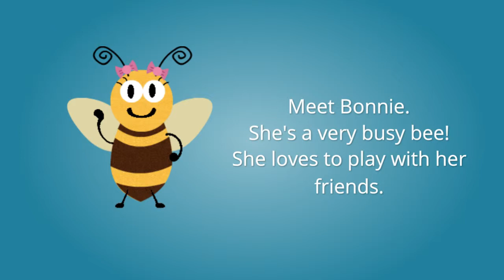"BEE a Helper!" - A Fun, New Book for Children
"BEE a Helper" is a delightful picture book for ages 3-6 and is perfect for bedtime and anytime. Parents will appreciate the wholesome story and kids will love the bright, colorful characters and scenes.

Sherry, and her 12 year old son C.J. Frewerd, wrote and illustrated "BEE a Helper!" together. Look for other books by them soon.